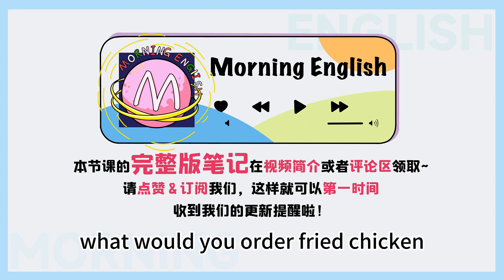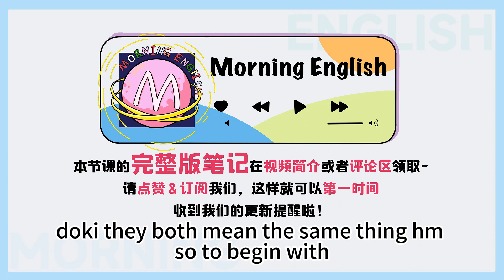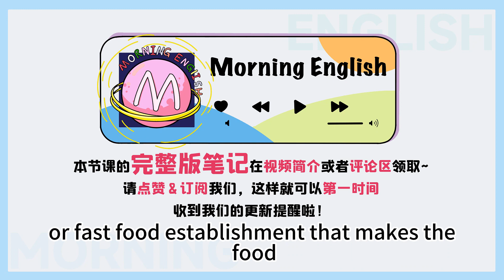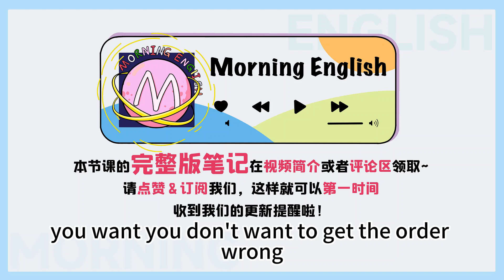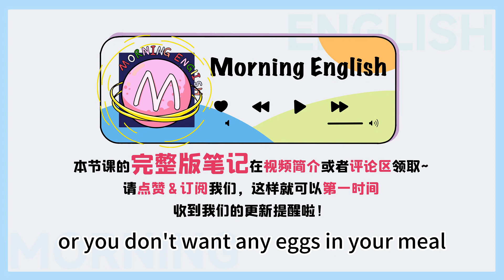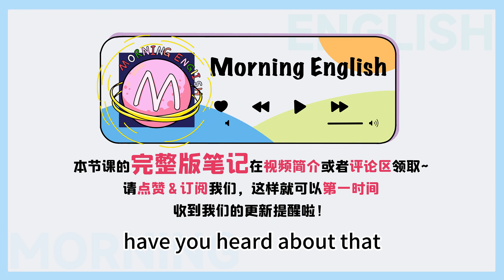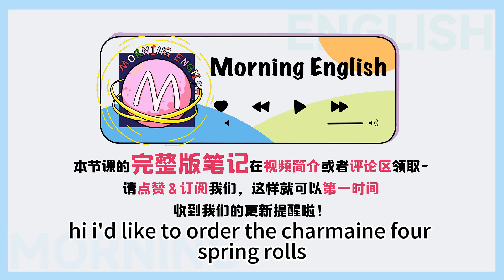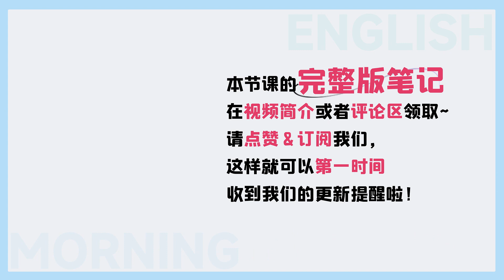餐廳裏「doggy bag」居然是給人用的？！意思你絕對猜不到！